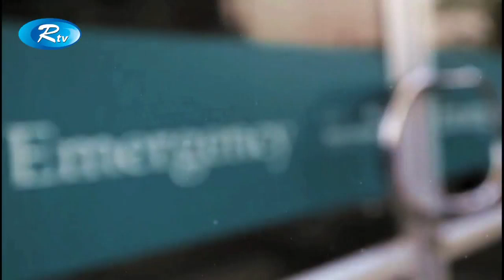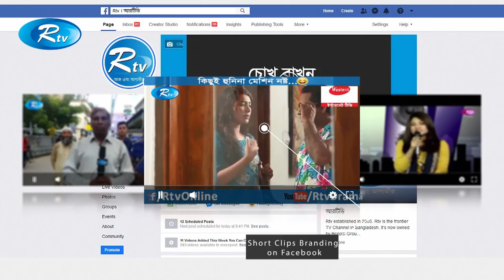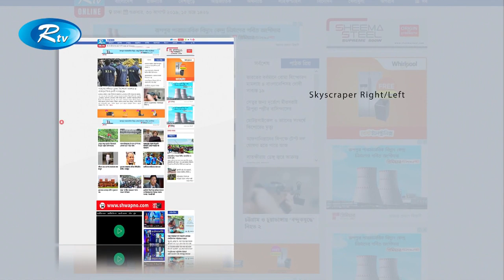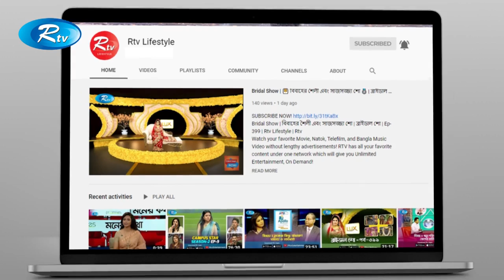Doctors Prescription || শীতকালীন ত্বকের যত্ন || Winter skin care || Rtv Lifestyle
Program : Doctors Prescription
Topic:  শীতকালীন ত্বকের যত্ন | Episode : 42
Subject : Winter skin care

- Team RTV